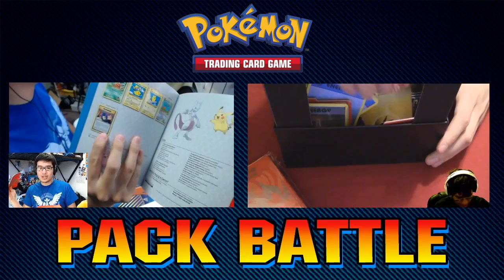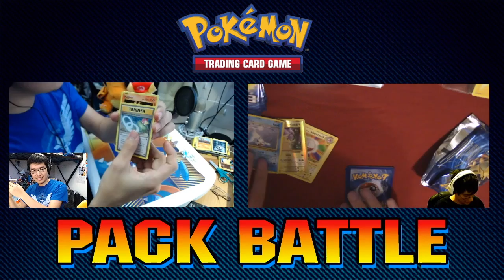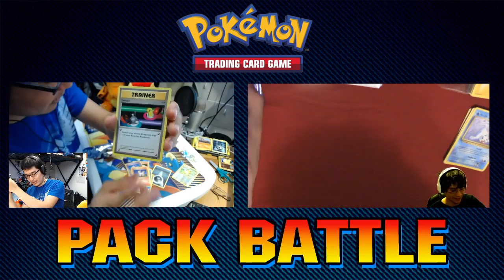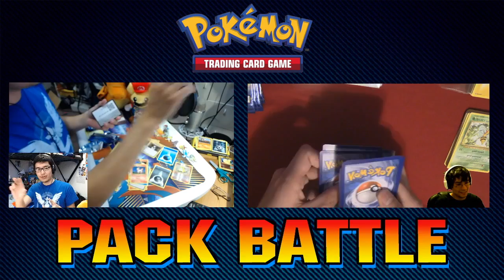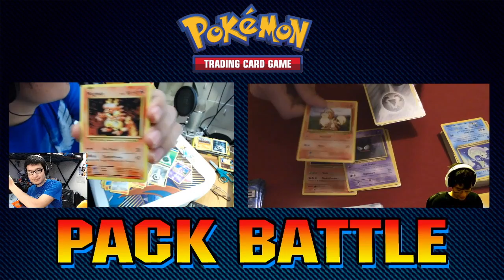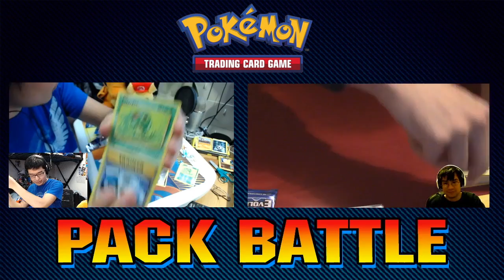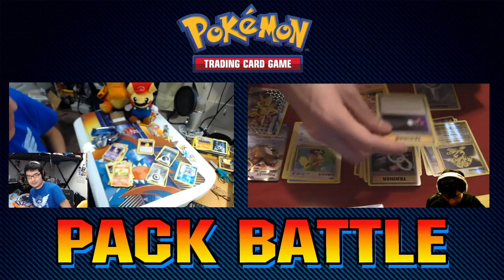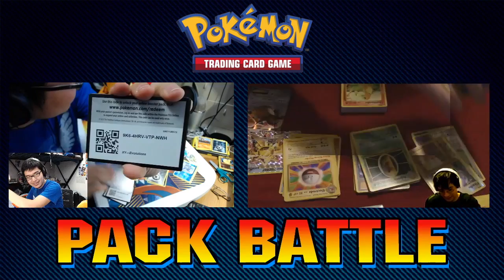Hawke vs. Endergamma | Pokemon TCG Pack Battle #1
Our first ever Pokemon TCG pack battle